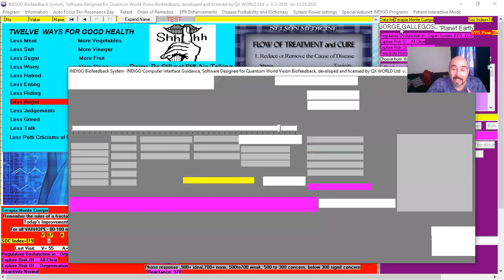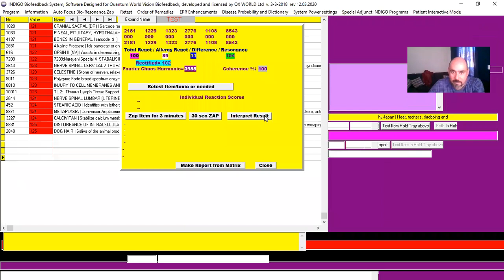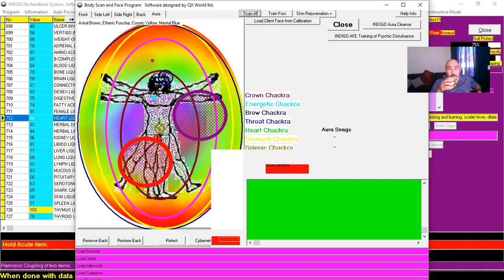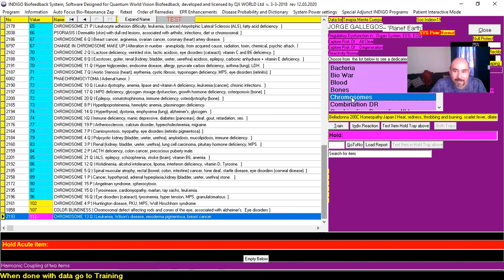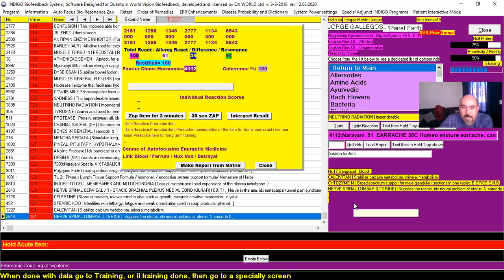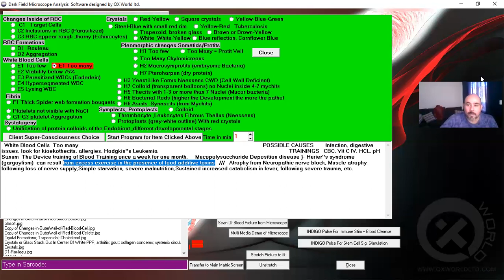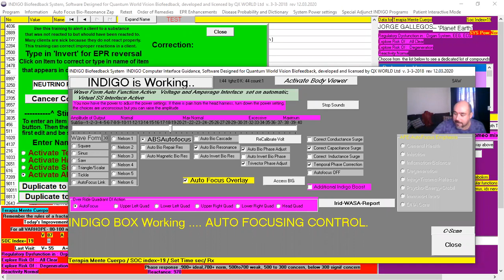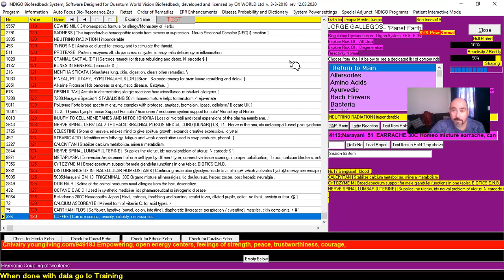Cómo cargar Ethos Candles con Frecuencias usando el Sistema de Biofeedback, parte 2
Cómo cargar Ethos Candles con Frecuencias usando el Sistema de Biofeedback, Parte 2: clase operando en vivo.